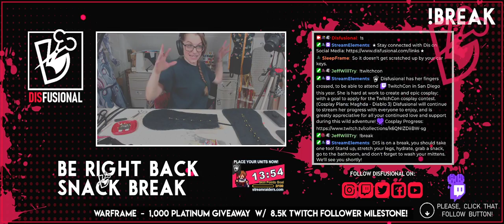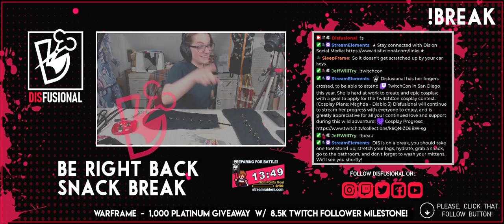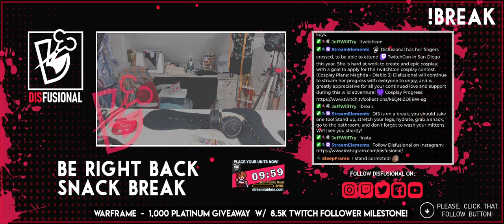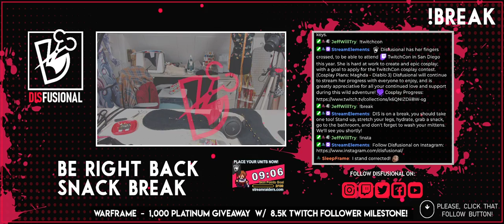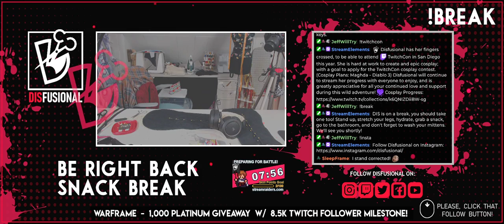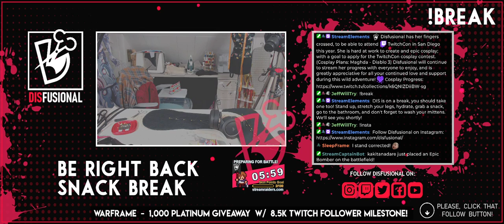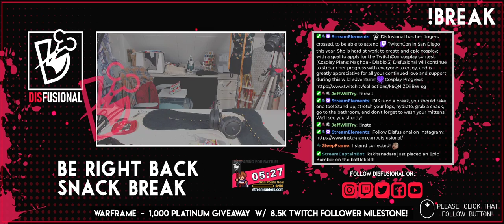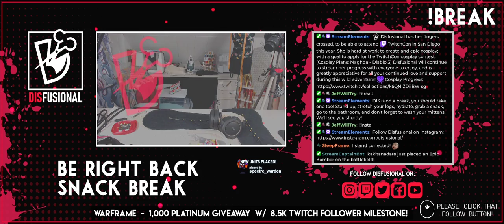Maghda || Undergarments: Tie-Pockets and Double Fold Bias Tape - Day #6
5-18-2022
Project: Maghda (Diablo 3 - Video Game)